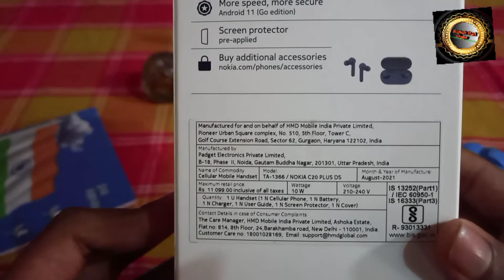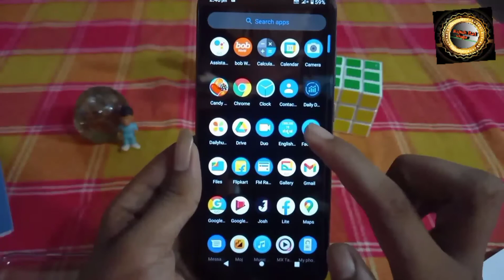Nokia c20 plus || mobile unboxing || kannada || 2021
Nokia c20 plus mobile unboxing review in Kannada

Nokia C20 Plus Grey, 6.5" HD+ Screen, 32GB Storage, 3GB RAM